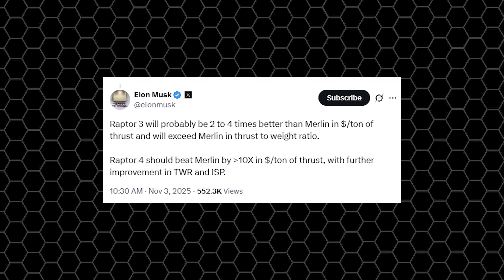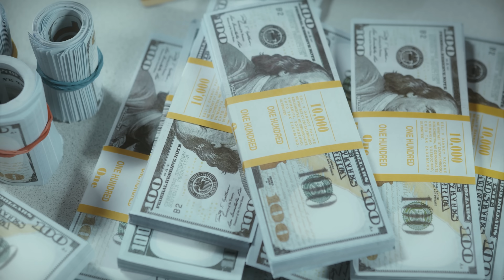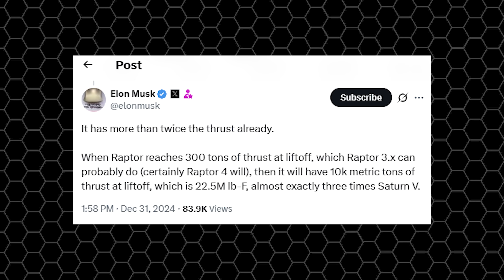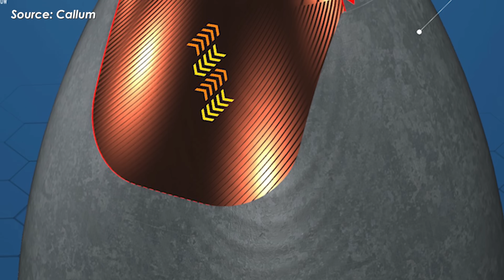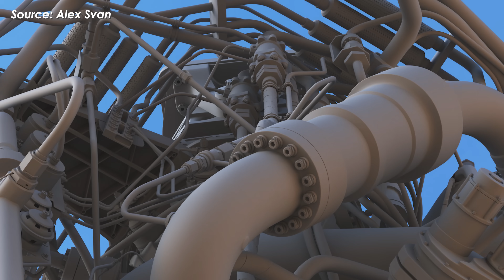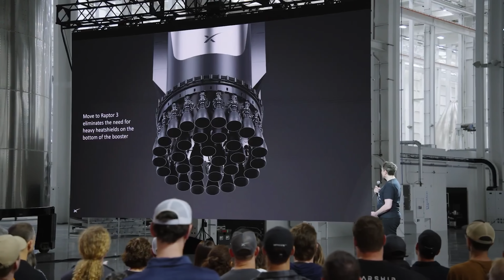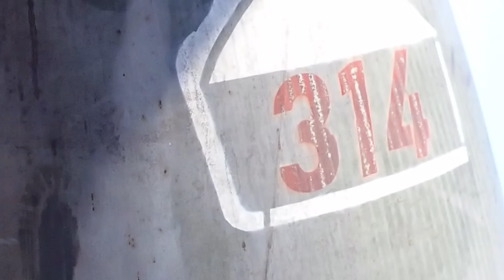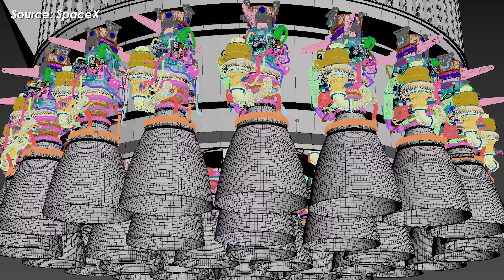It's mind-blowing! Elon Musk Drops Big Upgrade on Starship Raptor V4 to Moon Shocked Industry...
Unbelievable! Elon Musk has just revealed a brand-new rocket engine that’s not only more powerful, but also 10 times cheaper than SpaceX’s Merlin 1D. It’s called the Raptor 4, and it could change everything we know about space travel, making a ticket to Mars as affordable as a plane ride here on Earth!
So, what exactly makes the Raptor 4 so revolutionary? And when will it finally make its debut?
One thing many people don’t realize: SpaceX didn’t become the world’s top private space company by luck. One of their biggest advantages is a relentless drive for innovation and breakthrough technology.
Take Starship, for example. Before version 3 had even flown, SpaceX was already rolling out plans for Starship version 4, a model that’s not just visually different, but also significantly more powerful. And it’s not just the rocket itself. The upgrades run hand in hand with their engines. Raptor 3 hadn’t even flown yet, still in testing, when Raptor 4 was already fully designed and quietly under development.
And this isn’t speculation. The man himself, Elon Musk, revealed it. On November 3rd, Musk shared a rare insight on X, saying:
“Raptor three will probably be two to four times better than Merlin in dollars per ton of thrust and will exceed Merlin in thrust to weight ratio. Raptor four should beat Merlin by more than ten times in dollars per ton of thrust, with further improvement in thrust to weight ratio and specific impulse.”
A company leader like Elon Musk, of course, knows his engines inside and out. From the information he’s shared, we can start to see just how revolutionary Raptor 4 could be. First off, Musk highlights that the cost per ton of thrust is a key metric for evaluating an engine’s economic efficiency. Take Merlin, the engine currently powering Falcon 9 and Falcon Heavy.